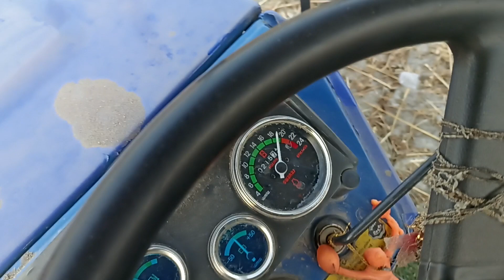स्वराज बाले भाई ने कहा आज बचालो बश स्वराज 744 FE👉🎋#